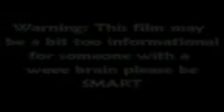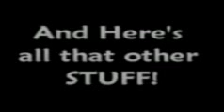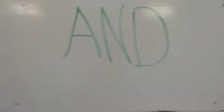MythBusters - Adam Savage's 1st ChildHood Science Video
Adam Savage's Childhood homemade Video on The Solar System.

Savage Created this Educational Masterpiece in 1980 in Westchester County, New York.

This Video Sparked his Child acting Career so he Could later on become a co-Host on one of the most popular Television Shows on the Discovery channel, "MythBusters."